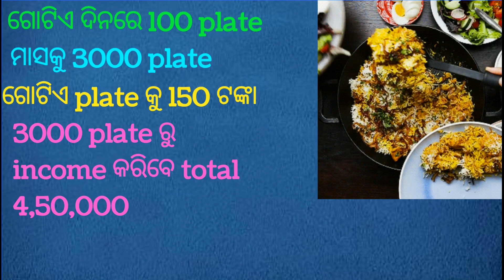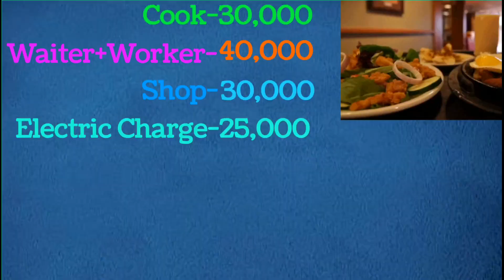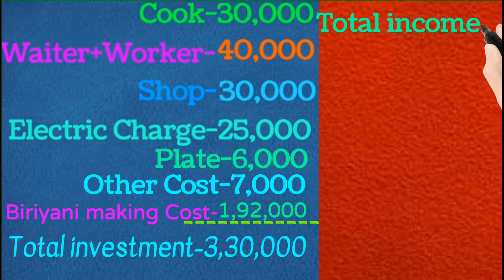Biriyani Business କିପରି ଆରମ୍ଭ କରିବେ!! Profit 1Lakh/month. Profitable business. BUSINESS ODIA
BUSINESS ODIA
BUSINESS ODIA
new odia business 2021
Best odia business 2021
how to start business in small investment
How to start biriyani business( in odia)
Odia business ideas 2021
Odisha business entrepreneur
Biriyani business ideas in odia
Best of odia business
New business strtup
Odia business
Best of odisha business
Profitable business ideas in odia
best of odia business ideas 202
BUSINESS ODIA
business ODIA